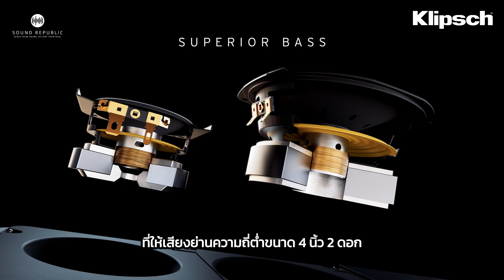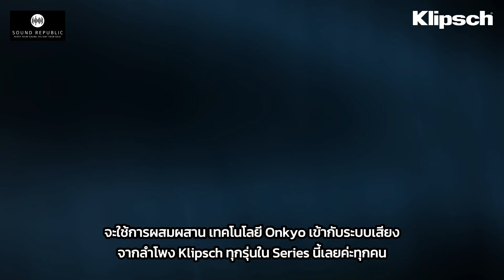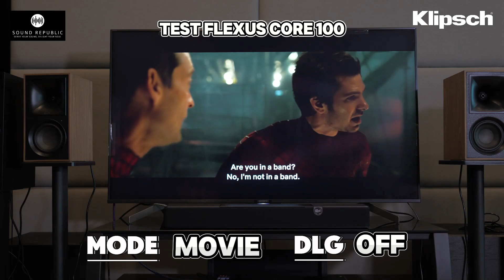【Reviews】ลำโพงซาวด์บาร์ Klipsch Flexus Core100 Dolby Atmos Soundbar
0:00 Introduction
0:34 รายละเอียดของ Klipsch Flexus Core100
1:21 การเชื่อมต่อของ Klipsch Flexus Core100
1:52 การ Control ของ Klipsch Flexus Core100
2:27 บรรจุภัณฑ์ของ Klipsch Flexus Core100
2:37 เทสเสียงจากภาพยนตร์